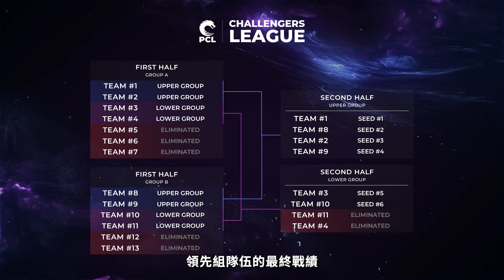2024 PCL 夏季賽賽制解說 & 抽籤分組｜2024 PCL Summer Split Format Explainer & Draw Show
2024 PCL 夏季賽將於 5 月 29 日正式開賽！
全新的賽制、分組方式將會誕生怎麼樣的火花呢？
就讓這支夏季賽賽制解說暨分組抽籤影片，來為各位帶來最完整的資訊吧！
記得要鎖定 PCL 的官方粉專，以及準時收看直播喔！

公式 PCL ファンページをフォローするのを忘れないでください。
ライブ放送をお楽しみください！